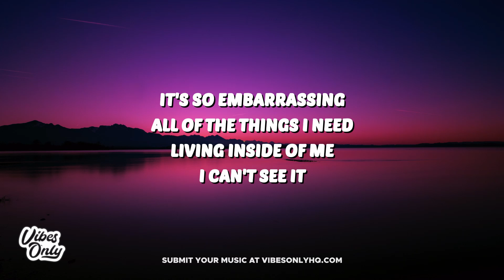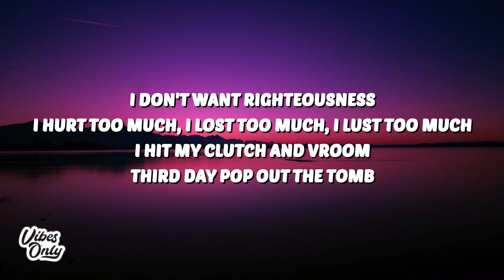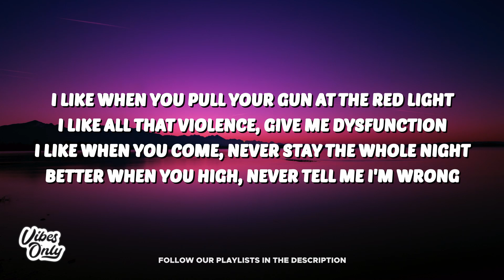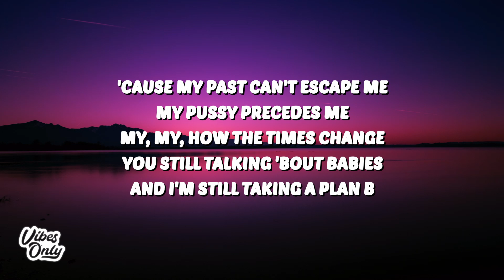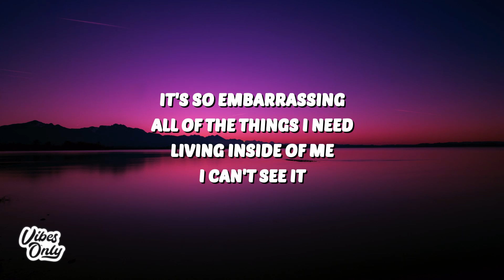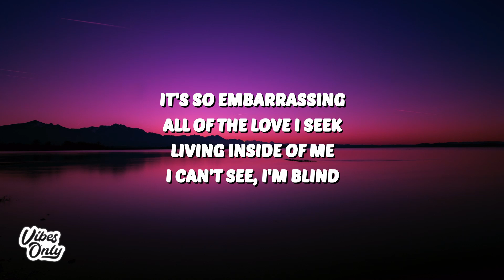SZA - Blind (Lyrics)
SZA
Blind
SZA Blind
Blind SZA
Blind SZA Lyrics
SZA Lyrics
Blind Lyrics

🎤 Lyrics:
[Verse 1]
Way
Mind keep possessed, let my spirit speak freely

[Chorus]
All of the love I seek living inside of me

[Verse 2]
You ain't getting your bitch back
"Calm down, shit could be worse", never say that
I don't want pipe down, rather get payback
Mama told me, "Never shit where you lay at"
I like when you pull your gun at the red light